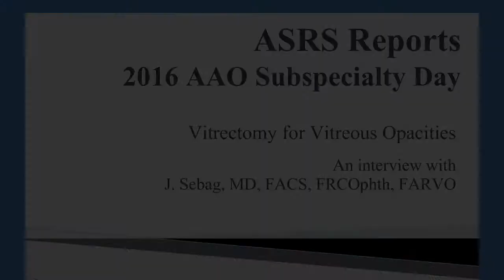The Cure for Eye Floaters (Vitrectomy for Vitreous Opacities)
Dr. Jerry Sebag of VMR Institute for Vitreous - Macula - Retina discusses the merits of Vitrectomy (minimally invasive) surgery for curing eye floaters.
He discusses new developments in testing to find vitrectomy candidates, as well as what makes this new kind of vitrectomy better than any other floaters treatment.